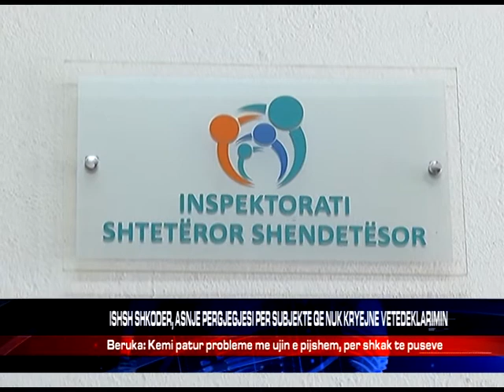ISHSH SHKODER, ASNJE PERGJEGJESI PER SUBJEKTE QE NUK KRYEJNE VETEDEKLARIMIN